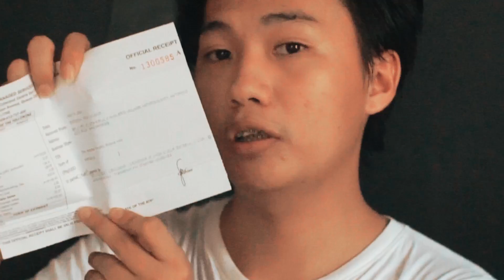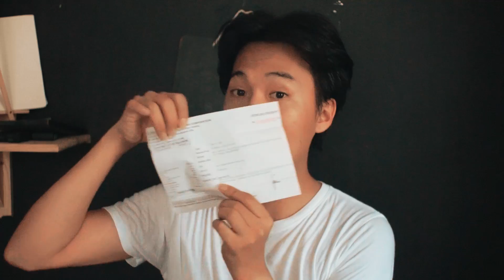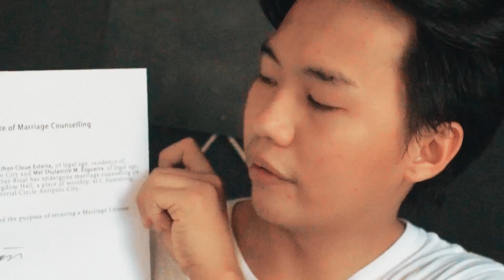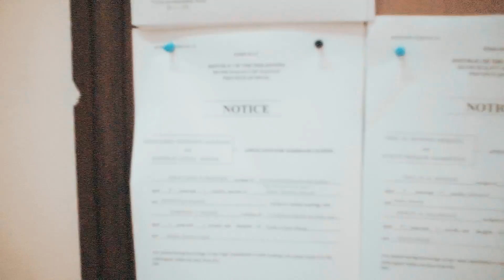Paano ba Kumuha ng Marriage License? (During ECQ,GCQ,Lockdown)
Hello mga ka-Oppa!!

Kung isa ka sa mga couple na may planong mag pakasal, pero dahil sa COVID19 eh mauudlot ito o mahihirapan kuha ng mga requirements para sa Marriage License.

Para sayo ang video nato!!

Sana makatulong ito sayo at sa future Hubbyy or Wifeyy mo para lalong mas maging smooth at madali ang pag aasikaso nyo!

ito ung mga requirements namin:

- Birth Certificate
- Cenomar
* (PSA Website para sa Online order)

- Cedula
* (Brgy hall or City Hall)

- Certificate of Marriage Counselling
* (sa mag kakasal sainyo, kapag walang seminar sa lugr nyo)

- Parental Consent or Advice.
* (May form sila na ibibigay sainyo. Di kayo gatawa ng sariling letter)

- 1x1 / 2x2 Id picture.
* (Mag papicture ka hihi xD)

- Valid ID.
* (License, Passport etc)

NOTE: Sorry po if mabilis ung pag sasalita. Sa mga next videos natin gagawin na po nating natural ung voice!

Para mapabagal po, May 3 Dots sa taas. Adjust po ung Playback Speed

Congrats sa lahat at Stay Safe!!

Nag mamahal, ang Oppa mo.